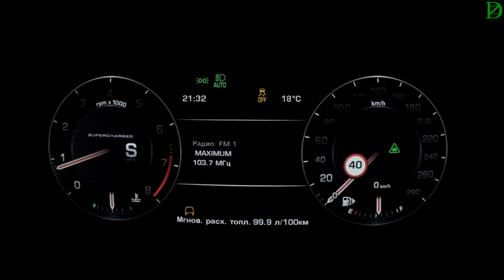Range Rover L Supercharged Acceleration 0-100 km/h (Measured by Racelogic)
V8 - 510 HP